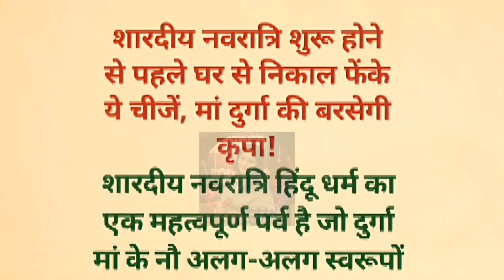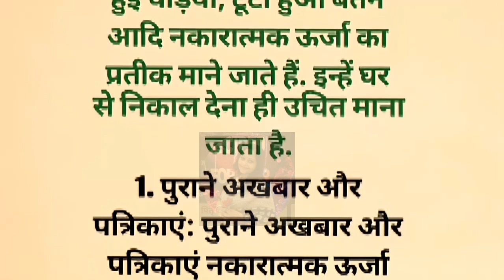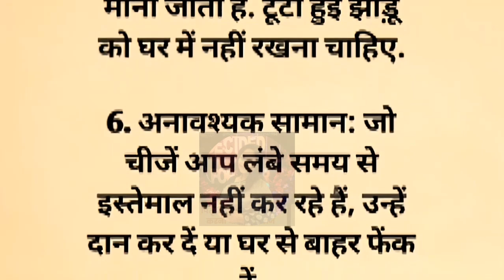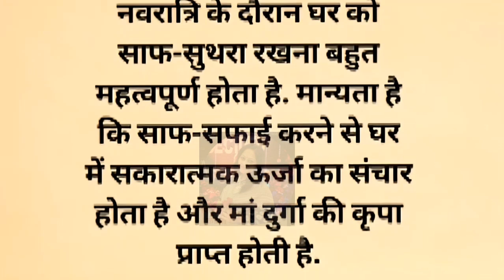नवरात्रि शुरू होने से पहले घर से बाहर फेंके ये 7चीजें, मां दुर्गा होंगी क्रोधित#vastutipsforhome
नवरात्रि शुरू होने से पहले घर से बाहर फेंके ये 7 चीजें, मां दुर्गा होंगी क्रोधित#vastutipsforhome

Navratri ... शारदीय नवरात्रि शुभ मुहूर्त
शारदीय नवरात्र में घर ले आए इन 4 में से कोई भी 1 चीज पूरे साल जमकर आएगा पैसा | Navratri 2024